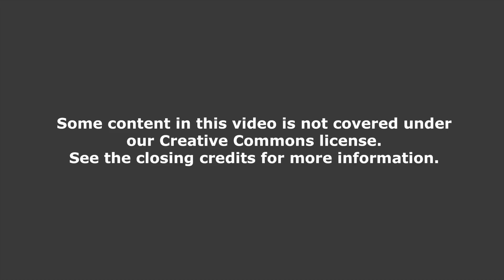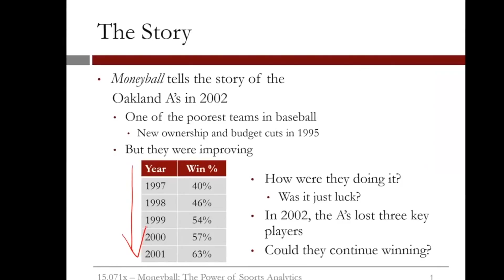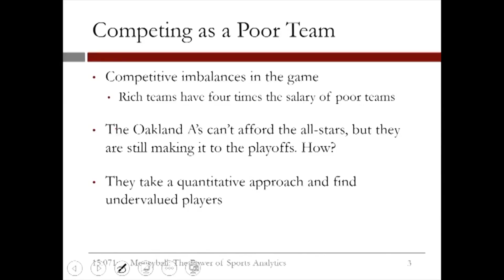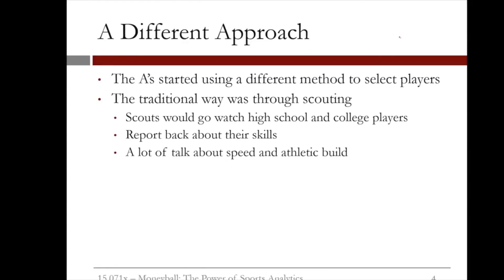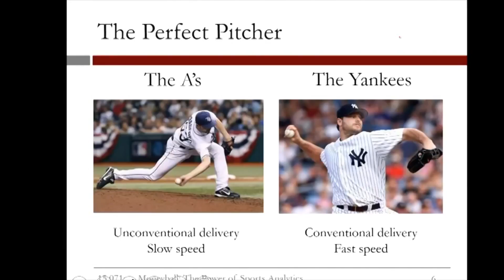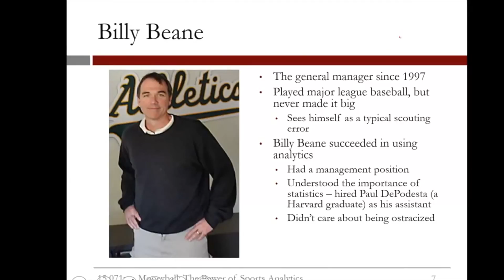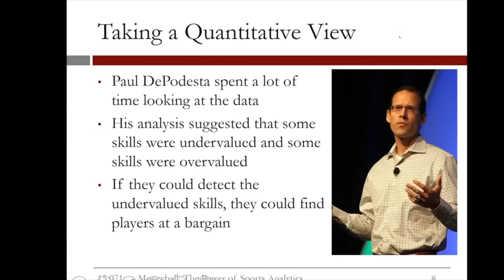2.3.2 Sports Analytics - Video 1: The Story of Moneyball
How sports analytics changed baseball.